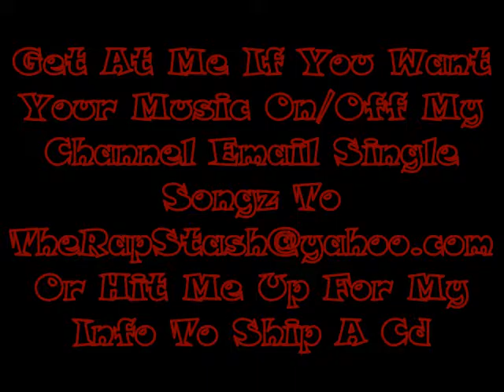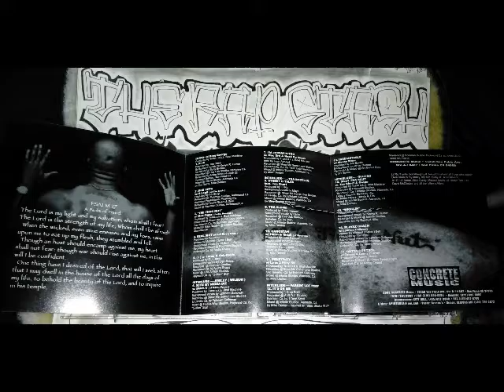Wigglin By Lil Ric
Concrete Music Presents
The Thug Nut (on One) By Lil Ric